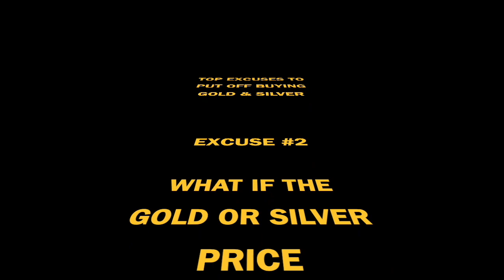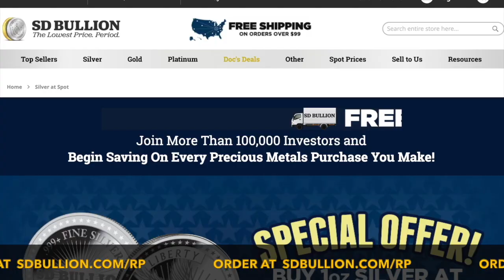Your Child Under Constant AI Surveillance in the Classroom | Pam Lucashu and Deborah Stevenson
Are you ready for your children to be under continuous AI surveillance in the classroom?  Join us for a revealing panel interview with Homeschool and Parental Rights Advocate attorney Pam Lucashu, and attorney Deborah Stevenson of National Home Education Legal Defense LLC, by Melody and Dunagun Kaiser of ReluctantPreppers.com at the Red Pill Expo.

Topics covered include:
- Artificial Intelligence & surveillance state intrusion into the classroom,
- Redefinition of "public" education to engulf private & homeschool,
- How to prepare as an informed parent to advocate for your child,
- Beware of "parent's rights" compromise laws that expand governmental involvement beyond the Constitution...